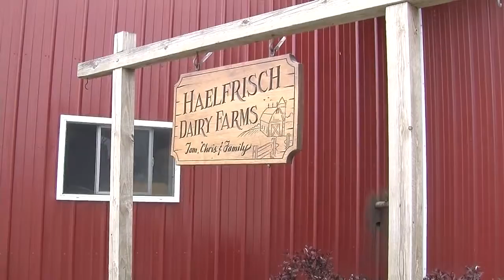Farm Family: Haelfrisch Dairy Farms